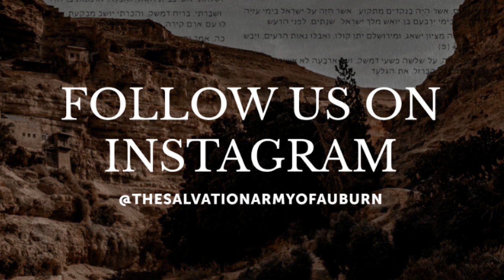Auburn Sunday Service 2-13-22_The Love of God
Amos 9:8-12
Lieutenant Aline Posner